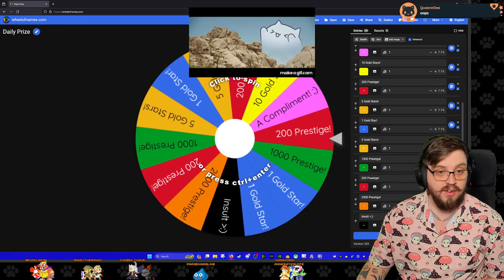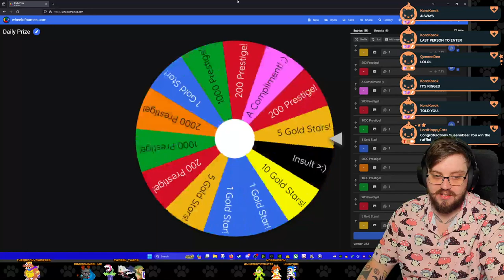Super Mario Bros. Wonder. Day Two (2).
LordHappyCats play-through of Mario Wonder.

Day Two (2).